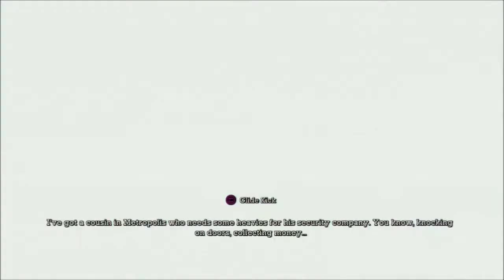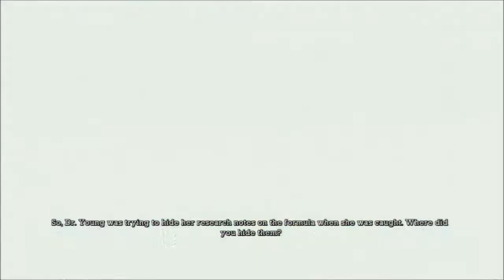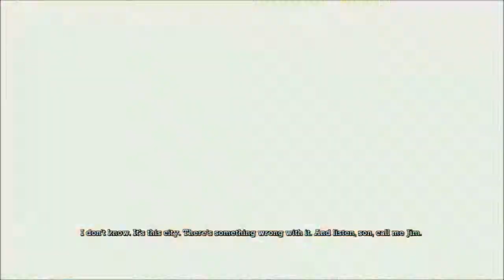The Arkham Chronicles - Part 5: On Dr. Young's Trail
Join Batman as he searches for Dr. Young and her research notes, and once again, trip on more of Scarecrow's gas.